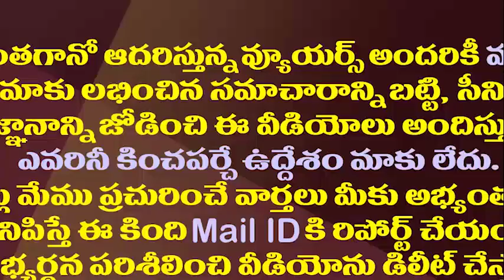చంద్రబాబు బాధ జనాల బాధా..ఇదెక్కడి చోద్యం?| Will Public Support Chandrababu Against CM Jagan?